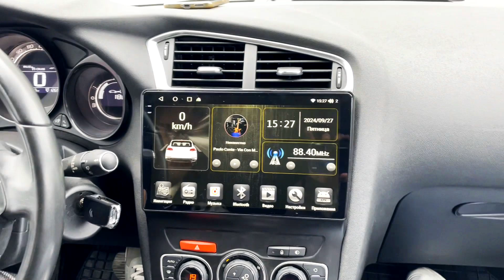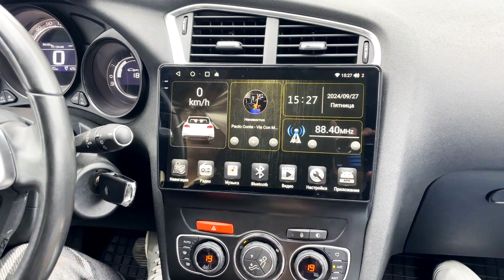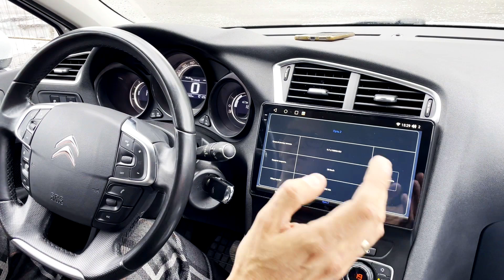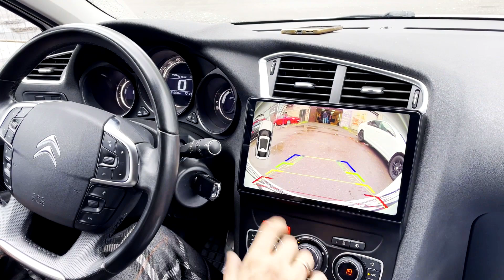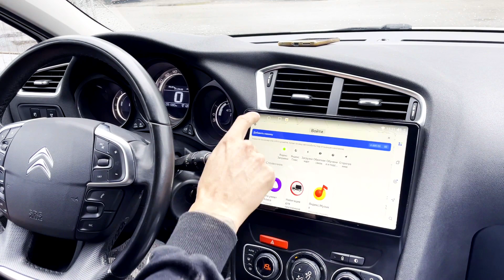Крутая магнитола Ситроен С4 2012+ с Full HD экраном. Штатная андроид магнитола Citroen C4 с камерой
Современная андроид магнитола Ситроен С4 с Full HD экраном 1990*1200 на авто 2012+. Это штатная магнитола Citroen C4 с навигатором. Так как магнитола штатная, установка ее не вызовет затруднений.

Консультация по выбору магнитолы и другого оборудования БЕСПЛАТНА.

Ищете идеальную магнитолу для вашего CITROEN C4? Vaycar 10VO8_2HD – это именно то, что вам нужно!

🌟 Преимущества:

📺 Яркий 9-дюймовый экран с разрешением 1990 х 1200 пикселей для просмотра видео в Full HD. Наслаждайтесь кристально чистым изображением и насыщенными цветами.

🖱️ Интуитивное управление с тачскрином и меню на русском языке. Легко освоить и удобно использовать благодаря продуманному интерфейсу.

🚀 Мощный 8-ядерный процессор и 8 GB оперативной памяти для плавной работы всех приложений. Забудьте о зависаниях и торможениях!

💾 128 GB постоянной памяти для хранения всех ваших данных. Места хватит для всех ваших любимых приложений, музыки и видео.

🌐 Поддержка 4G и Wi-Fi для постоянного подключения к интернету. Будьте всегда на связи и используйте онлайн-сервисы без ограничений.

📻 Отличный радио тюнер TDA7708 для уверенного приема сигнала даже в условиях слабого покрытия. Наслаждайтесь любимыми радиостанциями без помех.

🎵 Высококачественный звук благодаря аналоговому усилителю TDA7850 и 16-полосному эквалайзеру. Настройте звук по своему вкусу и наслаждайтесь чистым и мощным звучанием.

🔌 Подключение внешних усилителей и дополнительных устройств через S/PDIF, оптический и коаксиальный выходы. Создайте идеальную звуковую систему в вашем автомобиле.

🔊 Bluetooth соединение для воспроизведения музыки и громкой связи. Управляйте музыкой и звонками прямо с магнитолы.

🅿️ Система умной парковки с возможностью подключения передней и задней камер или системы кругового обзора. Паркуйтесь безопасно и уверенно, минимизируя риски повреждений.

Почему стоит выбрать Vaycar 10VO8_2HD?

🌟 Универсальность: Используйте навигацию, слушайте музыку, смотрите видео и многое другое – всё в одном устройстве! Деление экрана на две части позволяет одновременно использовать два приложения, например, навигацию и радио.

🚗 Безопасность: Система кругового обзора и умной парковки минимизирует риски повреждений. Вы перестанете наезжать на бордюры или сбивать мусорные баки, что особенно полезно для неопытных водителей.

🛠️ Качество: Гарантия 12 месяцев и комплект поставки, включающий всё необходимое для установки. В комплект входят автомагнитола с рамкой, все необходимые провода и блоки для подключения, GPS, Bluetooth и Wi-Fi антенны, RCA-входы/выходы, слот для SIM карты, USB разъем и внешний микрофон.

Дополнительные возможности:

🎶 Воспроизведение музыки через Bluetooth (A2DP) с отображением названия трека на экране магнитолы. Управление треками возможно как с магнитолы, так и с телефона.

📞 Громкая связь при поступлении звонка или осуществлении вызова. Все ваши контакты можно занести в память магнитолы и управлять ими прямо с экрана.

🅿️ Система умной парковки позволяет видеть окружающее пространство возле автомобиля. Подключите переднюю и заднюю камеры или используйте встроенную систему кругового обзора для максимальной безопасности.

Не упустите шанс улучшить ваш автомобиль с помощью Vaycar 10VO8_2HD! Закажите прямо сейчас на нашем сайте или позвоните для уточнения деталей. 🚗🔊

 Магнитола Ситроен С4  | Штатная андроид магнитола | Магнитола Citroen C4